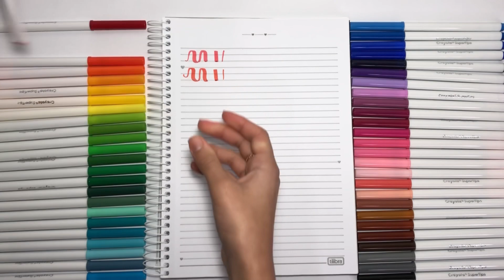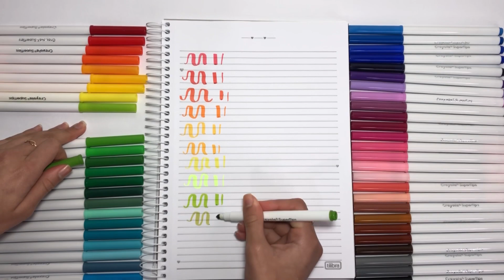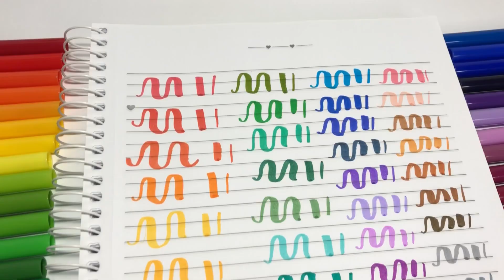PEN TEST 50 CRAYOLA SUPERTIPS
Oiee, tudo bem? No vídeo de hoje vim fazer um pen test do kit de 50 cores da crayola supertips. Espero muito que gostem! ❤️

✨Perguntas frequentes
• Tenho 14 anos
• Gravo os vídeos no iPhone 8
• Edito os vídeos no iMovie e InShot

✨ Música que utilizei:

• Lukrembo - chocolate

✨Não esquece de:

• Curtir se gostou
• Comentar o que achou
• Compartilhar com um amigo
• Se inscrever para não perder nenhum vídeo
✨ Você é muito especial ✨